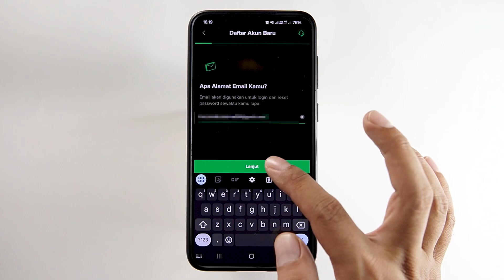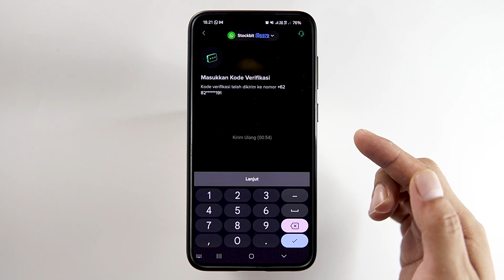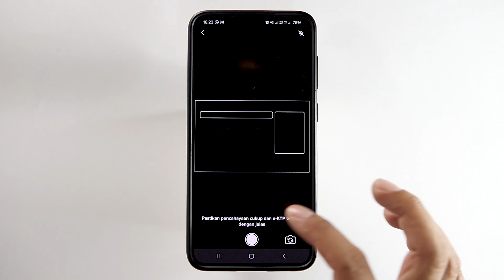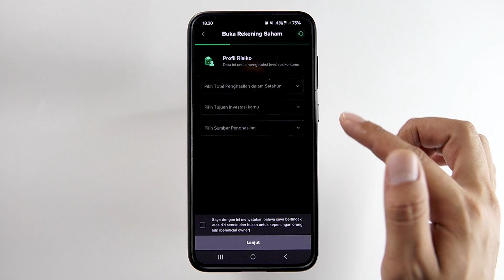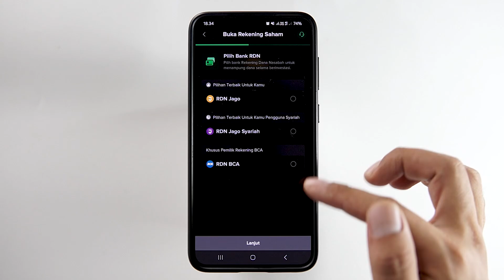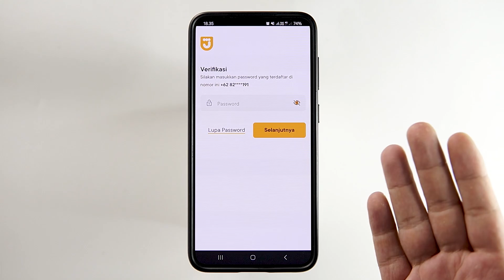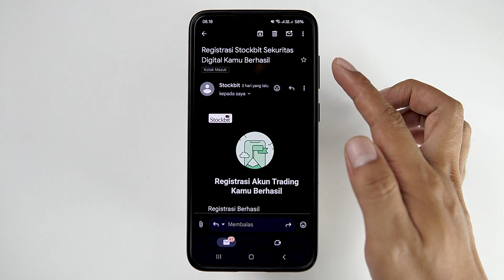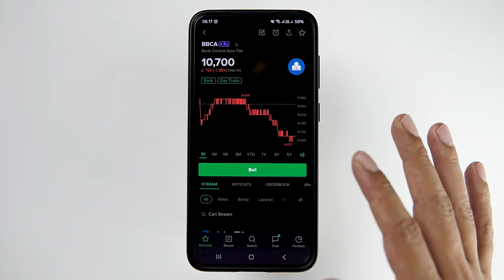Cara Daftar & Verifikasi Akun Di Aplikasi Stockbit Sekuritas